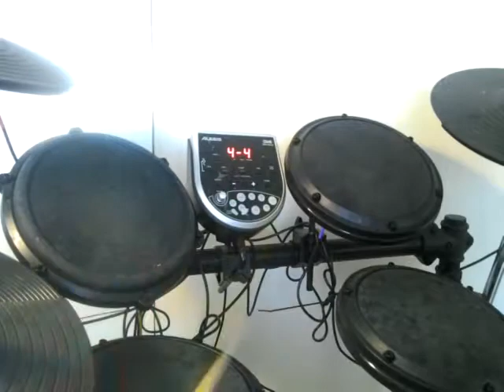“September” by Earth, Wind & Fire. new electric drums set, Harmonica, mic, amp!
First playing drums in 10 years old, but 42 years playing drums in July 3, 2006 for severe stroke, paralyze stroke in right side, aphasia. Thirteen years later, “September” by Earth, Wind & Fire s - you and I  in synchronization at the same rate and exactly together in instrument and  Hohner Harmonica, condenser microphone, amplifier, and Best Music Verity - Rock, Pop, R&B, Jazz and Contemporary Christian!